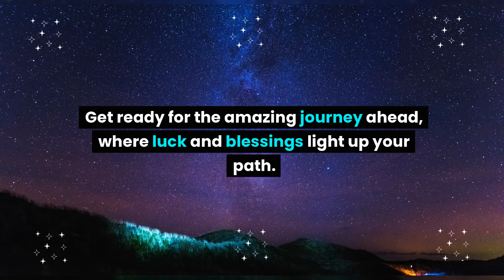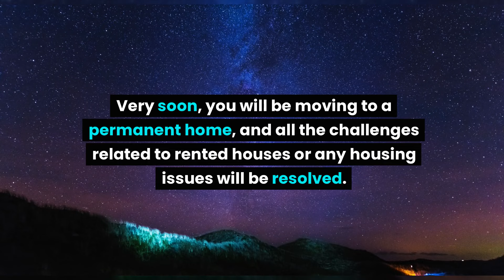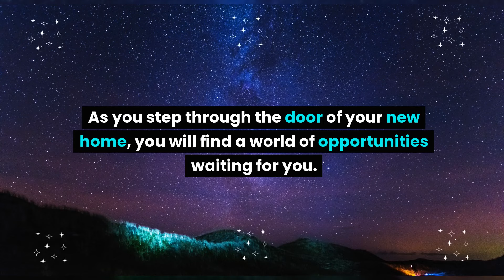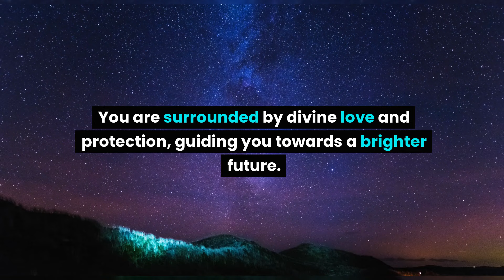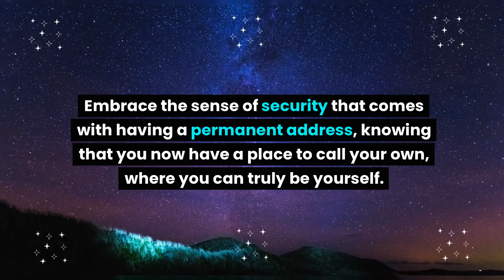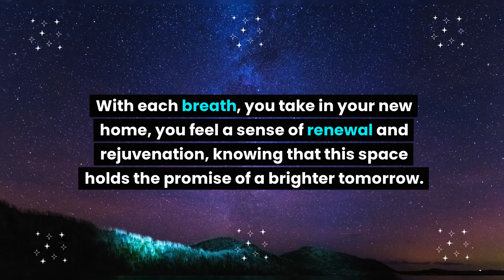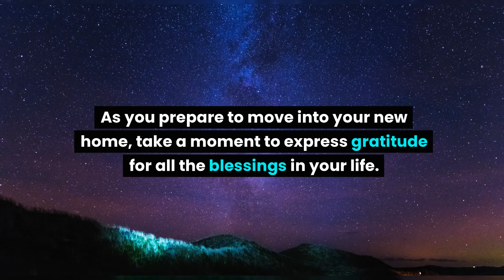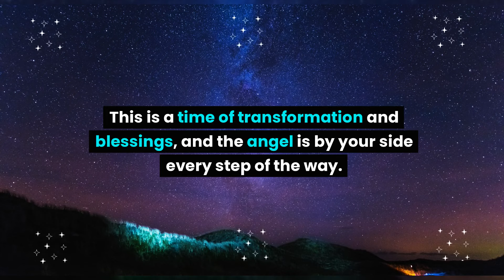Angels have finally taken your name to move you from your house to a... Angel message